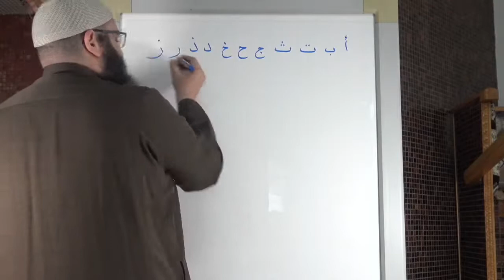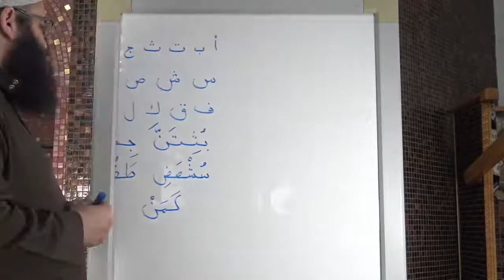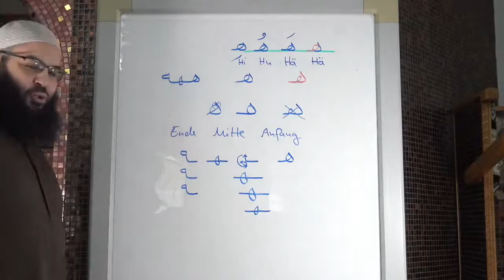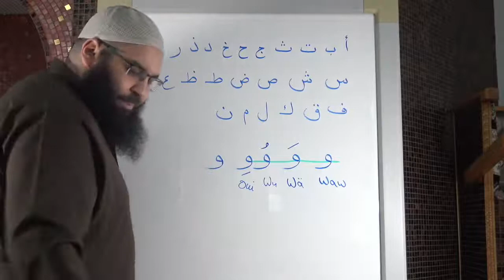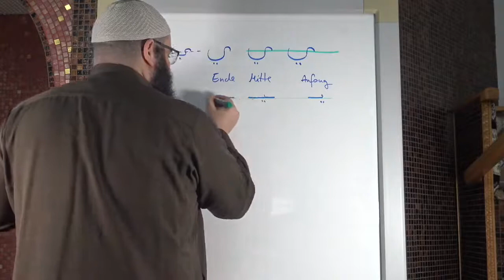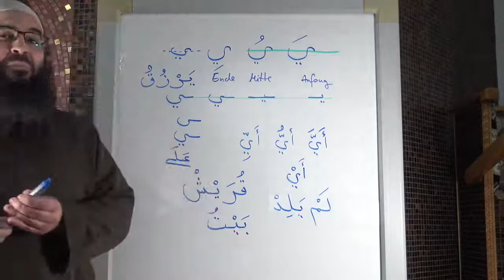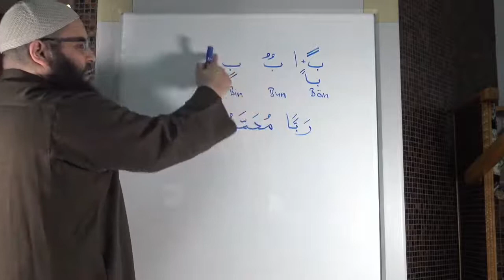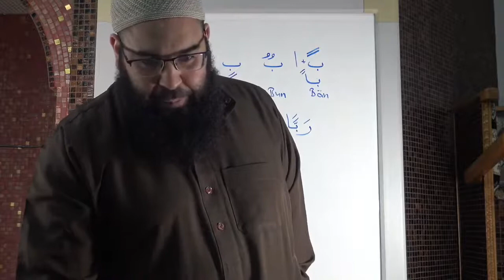Amen Dali - Das arabische Alphabet Teil 10